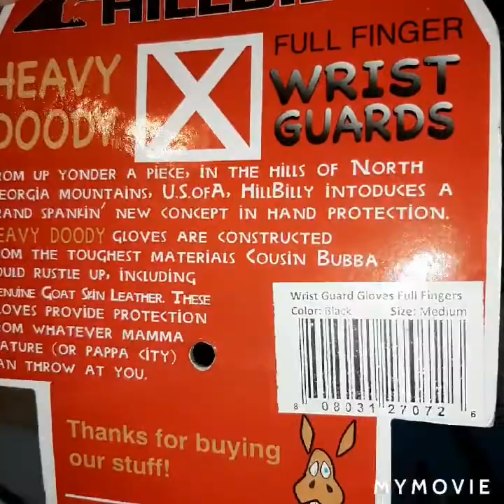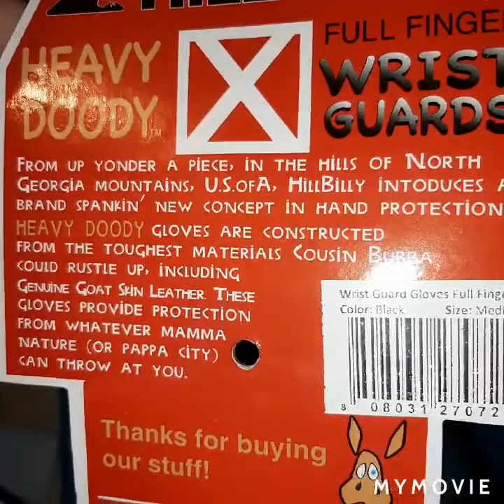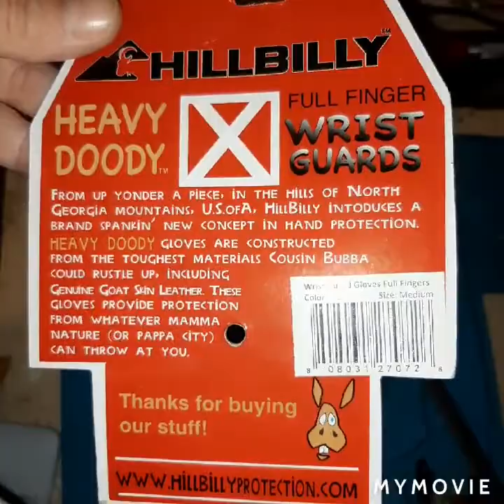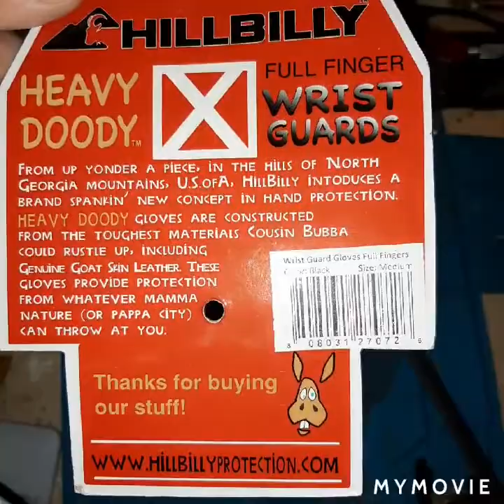hillbilly wrists guards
full  fingers  wrist guards